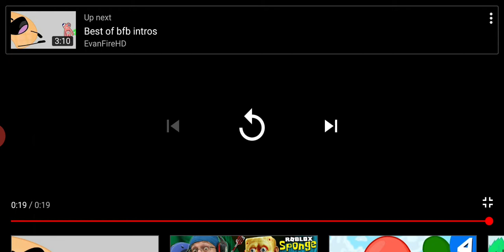Bfb intro rap